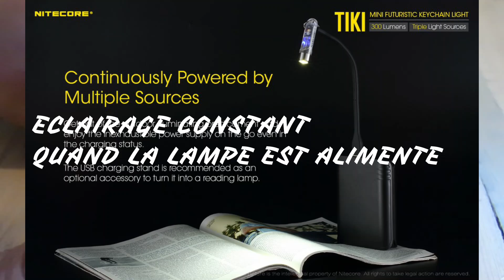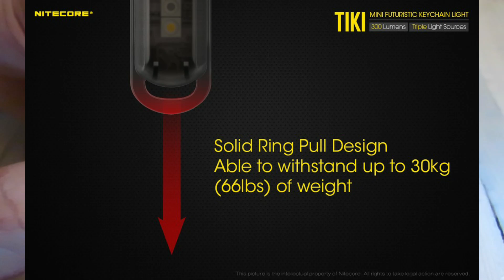NITECORE TIKI 300 Lumens 10 grammes !!! J'HALLUCINE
Une mini lampe qui va vous étonnez, toujours à portée de main !
Le NITECORE TIKI met la puissance de 300 lumens avec une portée de 77 mètres à portée de main avec le clic d'un bouton. Pesant environ 0,42 onces, ce mini porte-clés ultra léger possède une interface conviviale. Fabriqué à partir de matériaux PC durables avec une tête en alliage d'acier inoxydable, le TIKI bénéficie d'un indice de protection IP66, garantissant que ce petit gars peut être utilisé dans toutes les conditions météorologiques.
Disponible en deux variantes
(TIKI) Lumière UV et IRC élevée